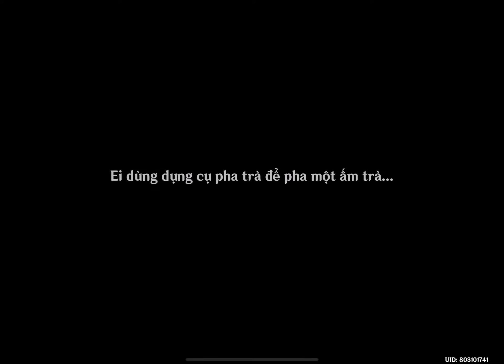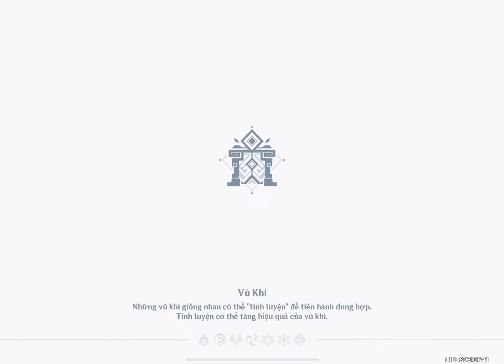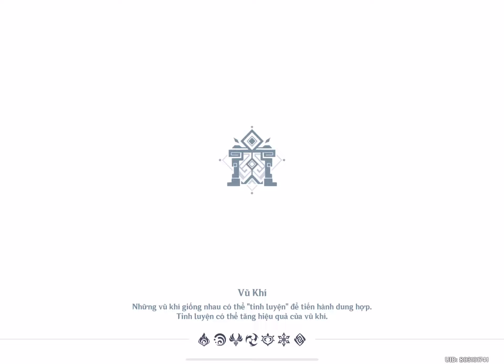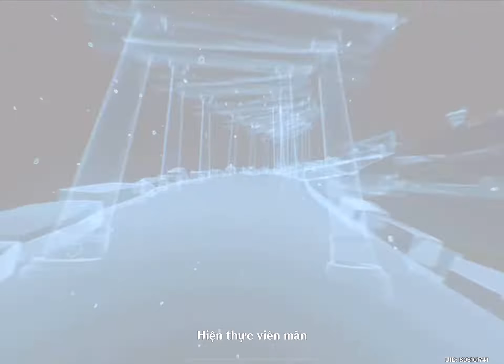[Genshin Impact] Nhiệm vụ truyền thuyết Raiden Shogun (màn 2) - Chương Thiên Hạ Nhân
[Genshin Impact] Nhiệm vụ truyền thuyết Raiden Shogun (màn 2)

Chương Thiên Hạ Nhân

Gần đây các nhà mạo hiểm đã phát hiện, Chó Săn Ma Vật đột nhiên xuất hiện ở gần núi Yougou, có hs đò phá hoại gốc rễ của cây Anh Đào Thần.

Bầy thú hung ác, vạn vật bị chôn vùi, nhân loại kiên cường chiến đấu, cũng giống như trận “tai nạn đó” trong ký ức của Raiden Shogun.

“Chỉ cần bước tiếp là sẽ còn mất mát”, cô ấy - người chặt đứt bóng tối, nay đã là người cô độc một mình, và hiện tại…